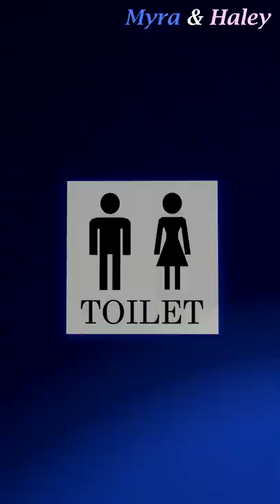Toilet Crisis in an Airplane | How to Read a Clock Ep. 5 | Myra and Haley | Potty Training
Toilet Crisis in an Airplane
Learn How to Read a Clock Ep. 5
Super Potty Power
Potty Training
Myra and Haley

Toilet Crisis / krisis jamban / krisis toilet / 厕所危机 / トイレ危機